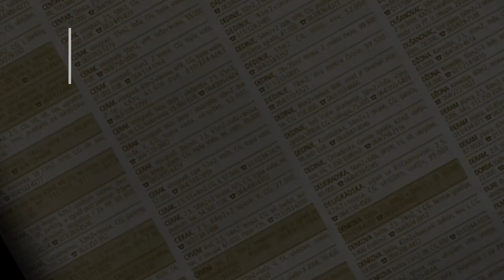prodaja stanа Zarkovo 49m Zmajevačka - Beograd Cukarica